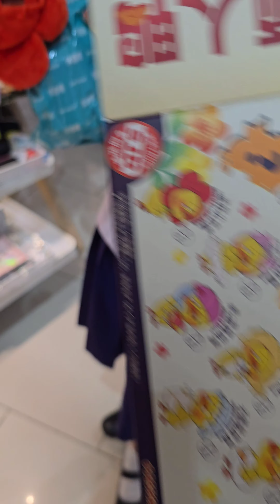2 พี่น้องซื้อกล่องสุ่ม เปิดเจอ ตัวsecret -พี่อริญ น้องอลัน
2 พี่น้องซื้อกล่องสุ่ม เปิดเจอ ตัวsecret -พี่อริญ น้องอลัน